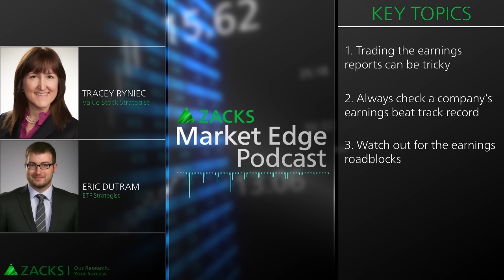[Podcast] How to Trade Earnings Season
Tracey Ryniec and Eric Dutram share their best tips on trading the earnings reports.